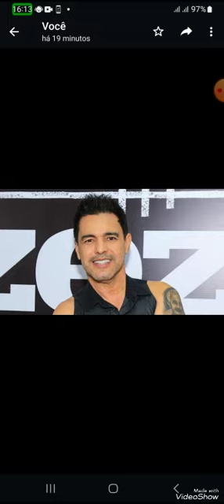a história de Zezé di Camargo